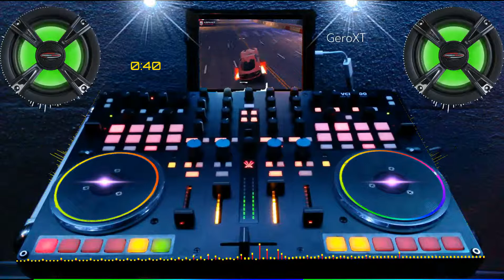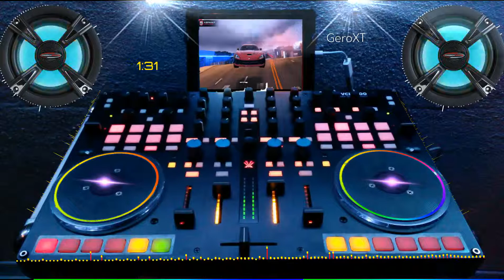Goblins From Mars - Enough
⬇⬇⬇ Descargar música ⬇⬇⬇

6 likes y aparecerá el link

Si esta musica cuenta con derechos de autor por favor informarmelo en los comentarios.Gracias